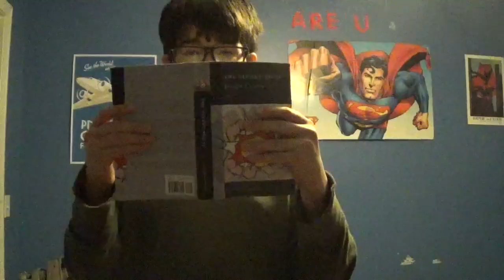ANOTHER CHANNEL TRAILER! UGH!!!!